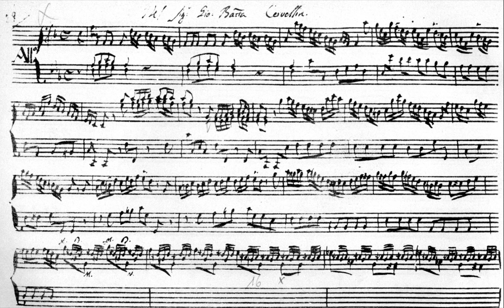[Sonata per organo] "del Sig. Gio. Batta Cervellini" (1735?-1801)